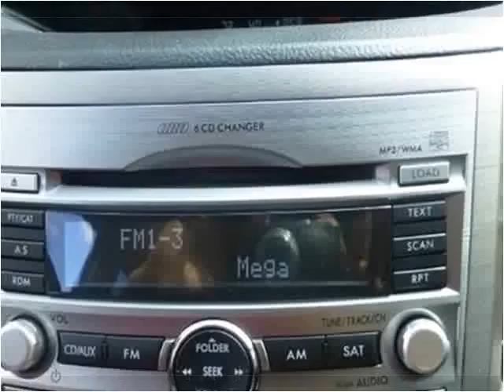2011 Subaru Outback Used Cars Teterboro NJ